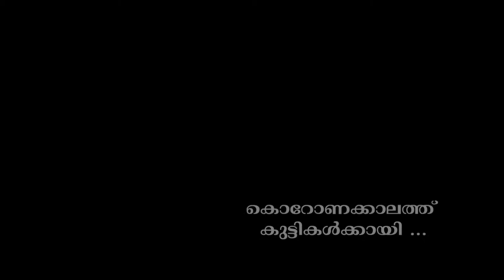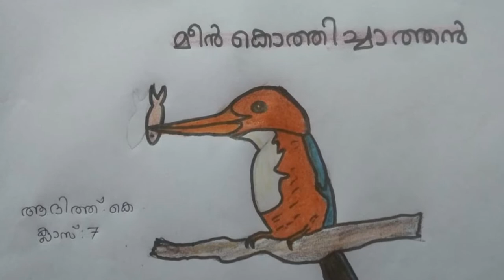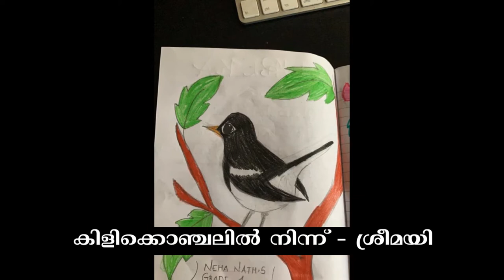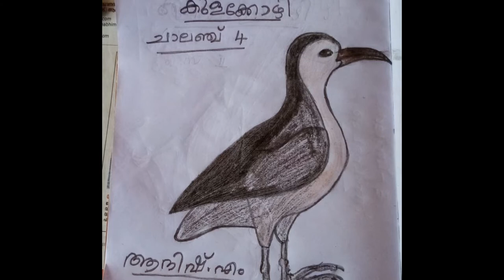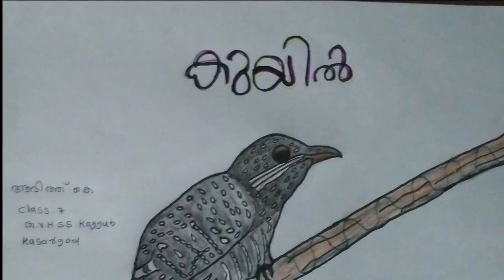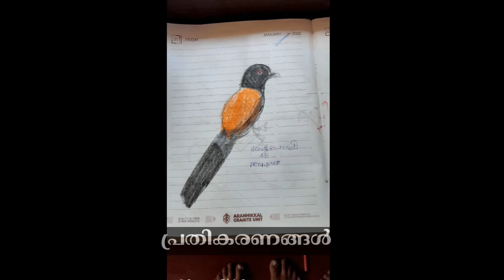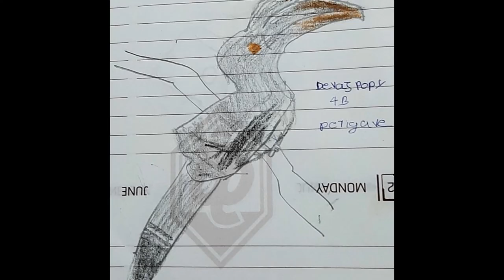യുറീക്ക കിളിപ്പാട്ട് ചാലഞ്ച് - സമാപനം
കൊറോണക്കാലത്ത് വീട്ടിലിരിക്കുന്ന കുട്ടികള്‍ക്കായി യുറീക്കയുടെ കിളിപ്പാട്ട് ചാലഞ്ച്. കിളിപ്പാട്ടിന്‍റെ ഒന്നാം ഘട്ട സമാപനത്തില്‍ നിന്ന്